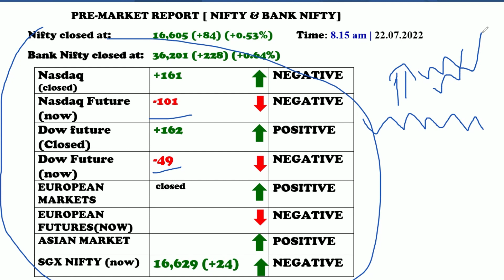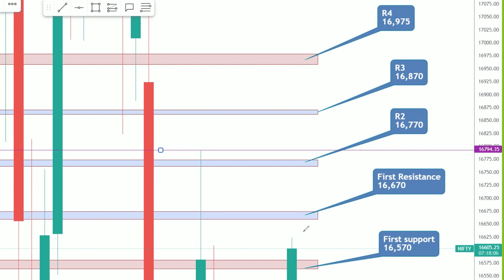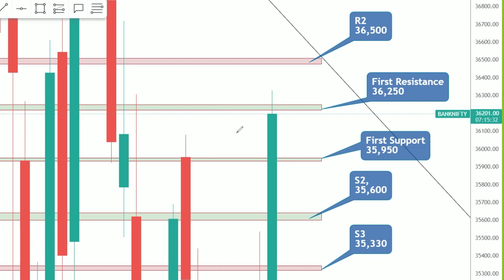PRE MARKET REPORT NIFTY AND BANK NIFTY IN TAMIL 22.07.2022